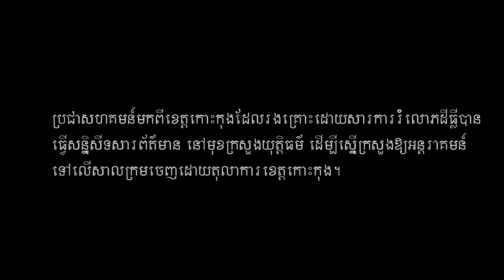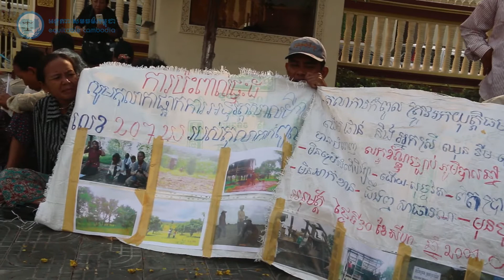Community in Koh Kong protest at Ministry of Justice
សហគមន៍​មក​ពី​ភូមិ​ព្រែក​ជីក​ ឃុំ​ជីខក្រោម ស្រុក​ស្រែ​អំ​បិល​ ខេត្ត​កោះ​កុង​ ធ្វើ​ការ​ទាម​ទារ​ឲ្យ​មាន​ដំ​ណោះ​ស្រាយ​ដី​ធ្លី​របស់​គាត់​ ដោយ​ផ្អែក​លើ​មូល​ដ្ឋាន​ច្បាប់​នៃ​ព្រះ​រា​ជា​ណា​ចក្រ​កម្ពុជា​ នៅ​មុខ​ក្រ​សួង​យុត្តិ​ធម៌​ នៅ​ថ្ងៃ​ទី​២០​ ខែ​មិ​នា​ ឆ្នាំ​២០១៥។

On March 20, 2015, the community from Prek Chik Village in Koh Kong Province protested outside of the Ministry of Justice to demand a resolution to their land dispute.